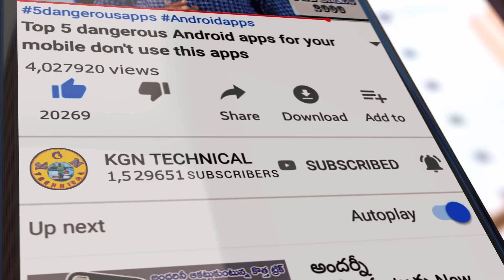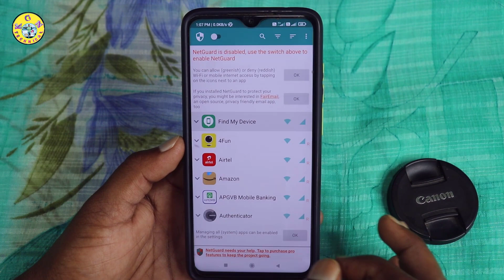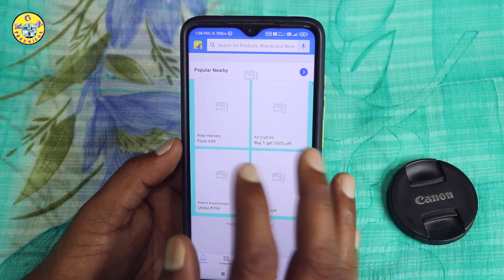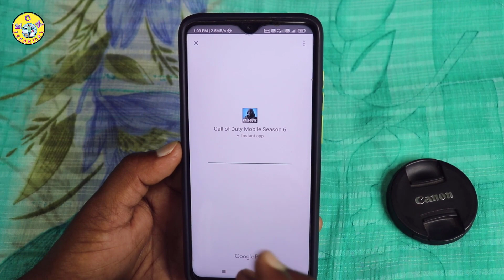తక్కువ Internet తో మీకు కావాల్సిన పనులు చేసుకోండి ఇలా | New Internet Tips & Trick | Internet Saving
తక్కువ Internet తో మీకు కావాల్సిన పనులు చేసుకోండి ఇలా | New Internet Tips & Trick | Internet Save Ala cheyyali 2022 ?

KGN TECHNICAL